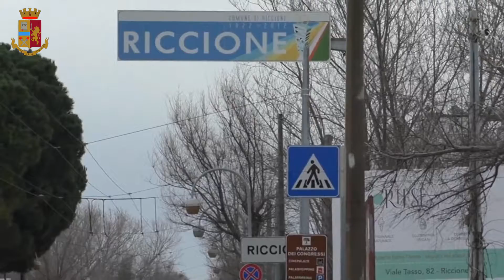Provenienza illecita: sequestri per un milione a Rimini